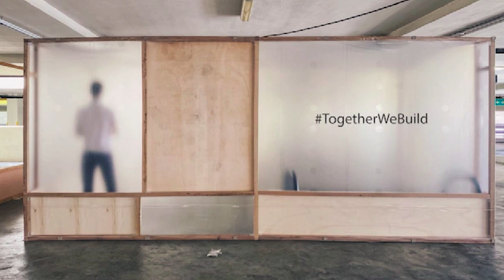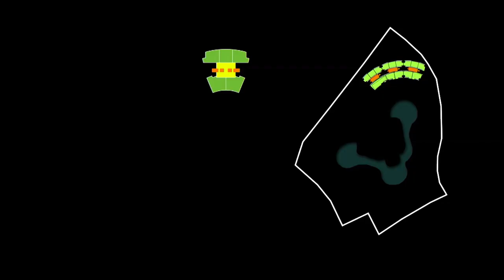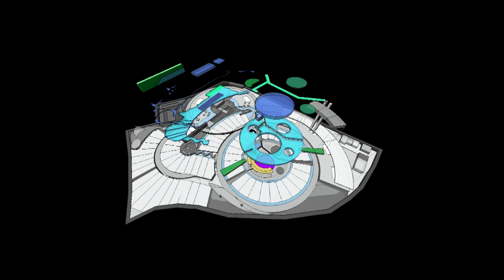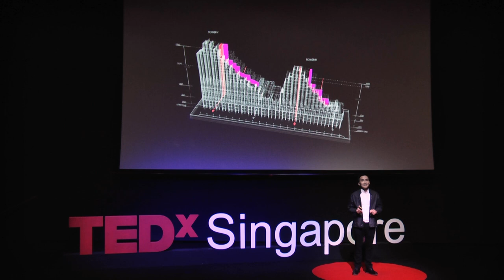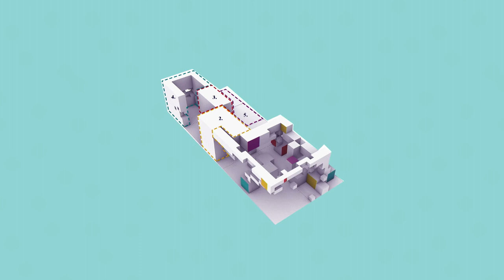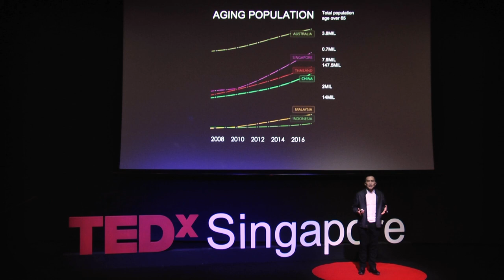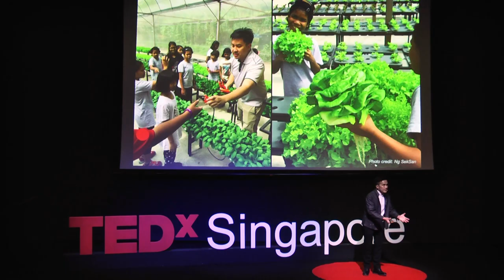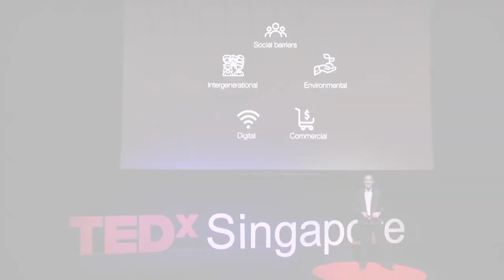To build a community, start by breaking down walls | Alan Kueh | TEDxSingapore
We are all familiar with being around walls. Walls have kept us safe and provided us with a shelter. But what if breaking down physical walls will help us to build new possibilities? Alan Kueh shares with us how deconstructing walls can bring people, businesses, and the community together.

As the Head of AK+, Alan helms an architectural practice that sets to shape the culture of today and tomorrow through its innovative design. Alan has worked on a number of inspiring projects, one such project being the Together Shelter, a temporary shelter deployment of over 3000 beds at various under-utilised multi storey car park in Singapore during the COVID-19 pandemic.

TEDxSingapore's passion is to inspire people to learn, engage in close conversations and share ideas from Singapore with the world. As the Head of AK+, Alan Kueh helms a responsive, innovative architectural and design praxis that sets to shape the culture of today and tomorrow. Alan has worked on a number of inspiring projects, one such project being the Together Shelter, a temporary shelter deployment of some 3000 beds on some underutilised multi storey car park in the city. This talk was given at a TEDx event using the TED conference format but independently organized by a local community.